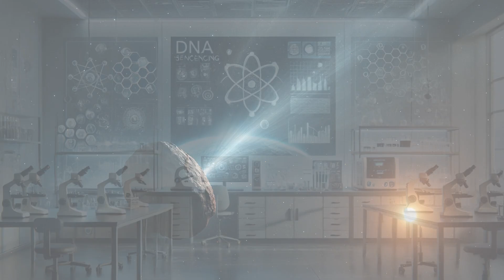New 3I/ATLAS Image Reveals Strange Sunward Jet | WION Podcast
In this episode, we explore the latest image of interstellar comet 3I/ATLAS that has stunned astronomers. The photo shows a mysterious “sunward jet” — a bright plume of material shooting toward the Sun, defying normal comet behavior. Scientists believe this rare phenomenon could hold new clues about the comet’s composition, its interstellar journey, and the physics behind its unexpected activity near the Sun.